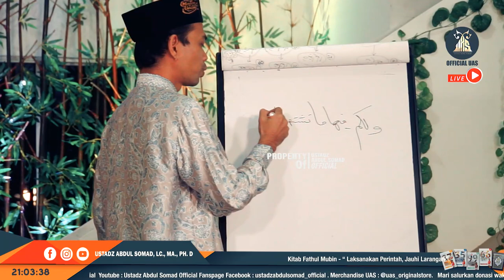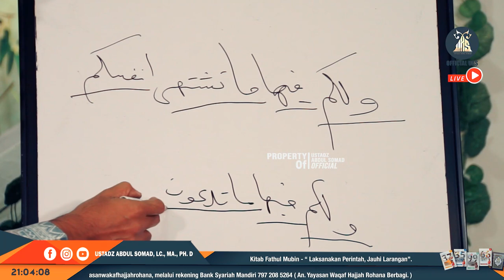Apakah Di Surga Ada Jomlo? ᴴᴰ | Ustadz Abdul Somad, Lc., MA